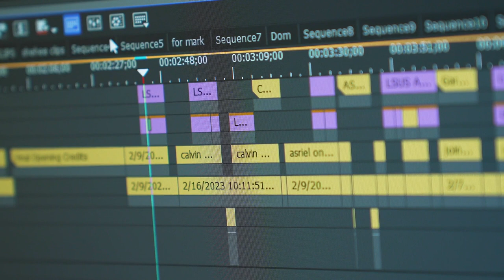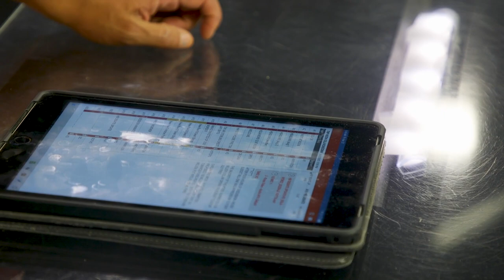KSLA-TV Documentary Uncovers Shreveport's Violent Past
A KSLA News 12 documentary uncovered the city of Shreveport's violent past during the civil rights movement. The project “Don't Stop, Just Keep Going” was the brainchild of news anchor Domonique Benn.

"I wanted to go a step further and focus on local people making a difference in the area," she said.